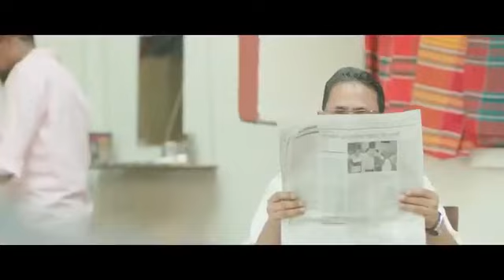REAJUL ISLAM KAESAR WITH AHMED US SAMAD CHOWDHURY LIVE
REAJUL ISLAM KAESAR WITH AHMED US SAMAD CHOWDHURY MBPCI LIVE STREAMING SHOW